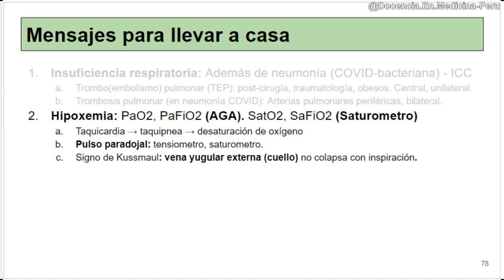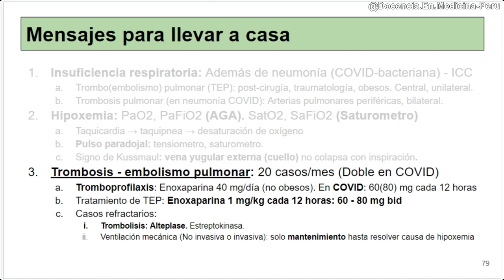TEP: prevención, manejo y trombolisis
TEP es frecuente pero no se piensa y, por ende, no se busca.
Se piensa primero en neumonía intrahospitalaria o ICC. Y eso demora el diagnóstico.
Se puede prevenir con enoxaparina. Y si no, se debe tratar oportunamente.
Y en algunos casos debe usarse alteplase.
La ventilación mecánica solo le da tiempo al paciente para que el médico decida usar anticoagulación.